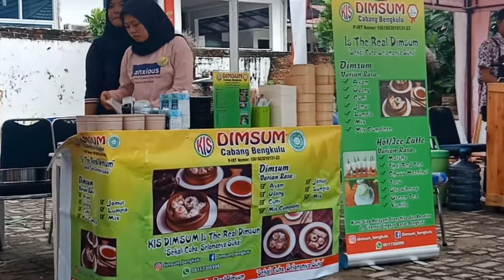RASA DIMSUM CABANG BENGKULU!!, indonesia.